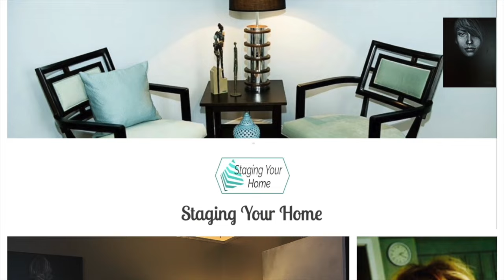2024 Design Within Reach Home Decor Collection | Interior Design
2024  Design Within Reach Home Decor Collection | Interior Design
Pick from all kinds of Interior Design Styles:
Drawing on the groundbreaking midcentury American designs of Charles and Ray Eames, George Nelson, Isamu Noguchi, and others, the optimistic spirit and natural warmth of California modernism make it easy to live with. Organic curves, natural materials, and innovative yet approachable designs characterize its timeless appeal.
Bright, experimental, and exuberant, Postmodernism represents a rejection of spare, restrained design in favor of overscale organic forms, saturated colors, bold patterns, and material mixes. In the early 1980s, Ettore Sottsass founded the Memphis Group in Milan, whose work defined and embodied the spirit of postmodernism, but it’s also evolved to encompass sophisticated interpretations by designers such as Pierre Paulin and Sarah Ellison.
Looking to nature for inspiration, Coastal Modern celebrates the seamless merging of indoors and out. Inspired by the homes of Cape Cod, the Hamptons, and Sea Ranch in northern California, it features open, light-filled rooms outfitted in easygoing natural materials such as light oak, seagrass, rattan, and linen. You don’t need to live near the sea to enjoy its relaxed approach to living.
While modernism has often been associated with slick urban environments, a warm, approachable Modern Pastoral aesthetic developed in tandem, sharing roots with Scandinavian modern and American Shaker design. An emphasis on natural woods and materials, a quiet neutral palette, and furniture where comfort and simplicity come first can be appreciated in city and country alike.
Embracing simplicity and purity, but always with warmth, this aesthetic focuses on an appreciation of craft and natural materials. Its roots are found in the Royal Danish Academy where Hans Wegner, Arne Jacobsen, and Jens Risom studied under Kaare Klint.
This aesthetic balances classic elegance with pure modernism. Furnishings are often on a grand scale and crafted of luxurious materials such as marble and leather, and upholstery is low, deep, and lounge-y. Rooted in the work of Gio Ponti and the Italian rationalists, this style shares DNA with the Bauhaus movement, but it doesn’t shy away from the occasional flourish of ornate pattern and texture.
The foundation of modernism, the Bauhaus movement of the 1920s rejected the ornate and ornamental in favor of the functional, paring design to its essence and pioneering the use of steel, glass, and concrete. Le Corbusier and Mies van der Rohe were the standard-bearers of a revolutionary movement that continues to influence architects and designers today.

Please join Our Interior Design FREEBIE Email News and Courses!